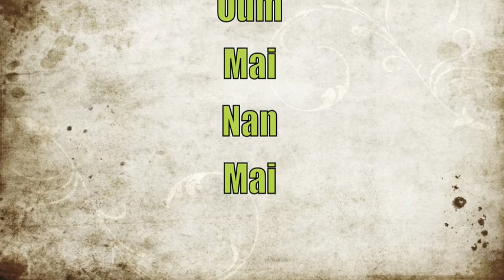Korea Clip 2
by Nikon D90